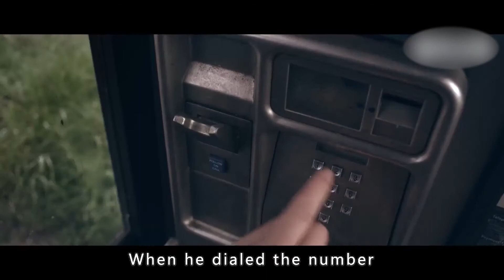The man with a strange disease, only 1500 words left to live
Movie name: 1500 Words

Summary：
What would you do if you went to the doctors and discovered that you only had 1500 words left to live? What would you say? Are some words more important than others? '1500 Words' is a funny and moving short film about one man trying to keep his marriage and himself alive whilst using the fewest words possible.